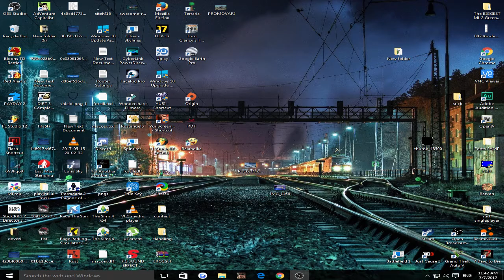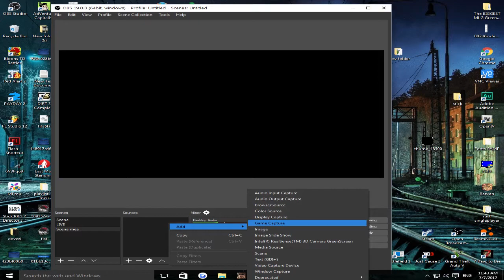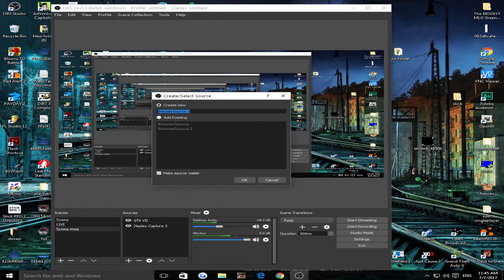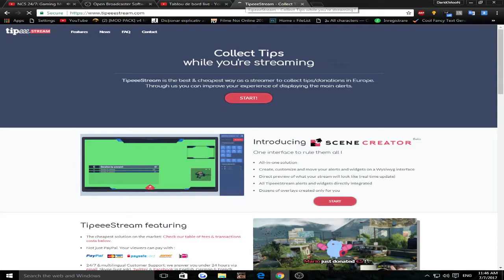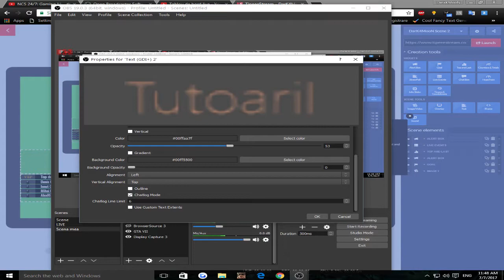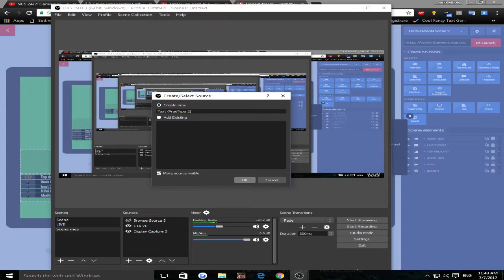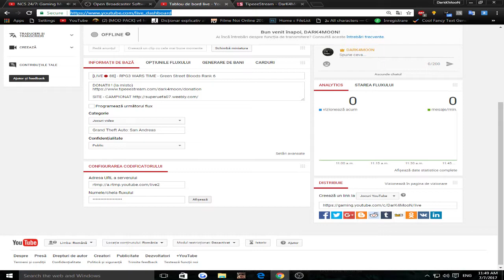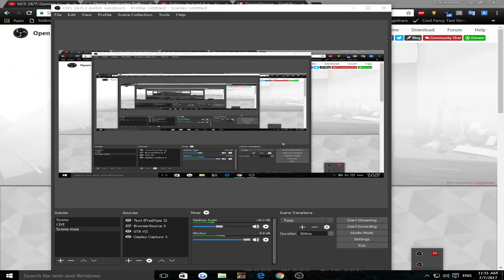Tutorial - Cum folosesti OBS Studio si cele mai bune SETARI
*B-ZONE TEAM*

PRIETENI IN COLABORARE

RPG4.B-ZONE.RO - Referral ID : 28768
RPG2.B-ZONE.RO - Referral ID : 249802

·Tot continutul postat de acum in colo o sa-l puneti viziona HD (ALL)
·De asemenea continutul , va avea rezolutia 16x9 (ALL)

·Facebook profil personal : AlinMN
·Facebook profil pagina : DarK4MooN YouTube
·Skype : DarK4MooN
·Origin : DarK4SimpLu
·Steam : DarK4MooN

·OBS  : Pentru filmat / For recording

Configuration system:

Operationg System: Windows 10 Home 64-bit
Language: RO
System Manufacturer: Asus
Processor: Intel(R) Core(TM) i3-4150 CPU @ 3.50GHz (4 CPUs), ~3.5GHz.
Memory: 12288MB RAM
Page file: 10957MB used, 3125MB available
DirectX Version: DirectX 12
Device name: AMD Radeon R7 200 Series
Current Display Mode 1360x768 (32 bit) (60Hz).